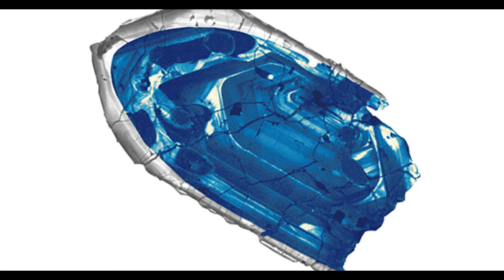ფაქტები დროის შესახებ ▶️ GOGA.TV